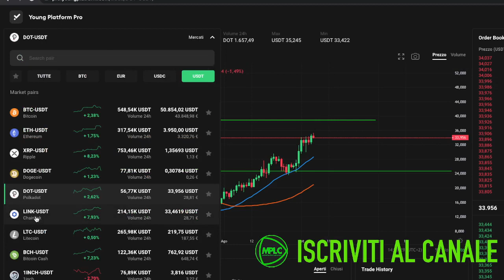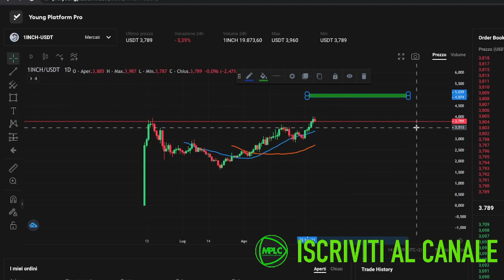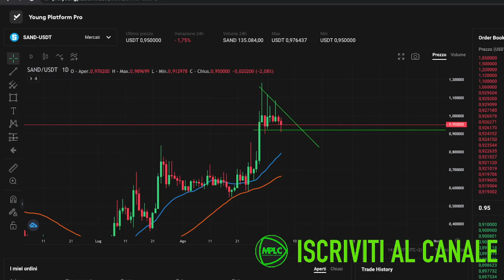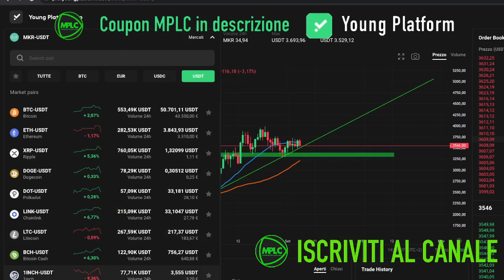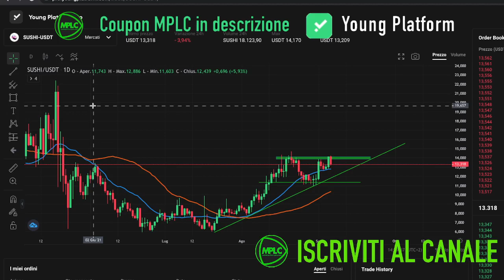Analisi Crypto su Young Platform pro | da Ripple a Sushiswap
Previsione su Sand, Litecoin, Link, Dot, Dogecoin e tante altre cryptovalute.
CERCA QUELLA CHE TI INTERESSA:
00:00 introduzione al video e bonus Young Platform
01:32 RIPPLE
02:14 DOGECOIN
03:07 POLKADOT
03:52 CHAINLINK
04:35 LITECOIN
05:10 BITCOIN CASH
05:53 1INCH
06:40 SANDBOX
07:24 MAKER
08:21 SUSHI

ACQUISTA BITCOIN 💶  con Young Platform oppure guadagna camminano, giocando ed imparando con StepDrop
💰 RICEVI 10€ DI BONUS sul primo Acquisto di Bitcoin con YOUNGPLATFORM 👉🏼
Fai trading al 50% di sconto sulle commissioni con YoungPlatform PRO 👉🏼
Ricorda che se aprirai il conto Pro riceverai lo sconto sulle commissioni ma non i 10€ di Bonus (che saranno presto recuperati grazie alle commissioni rispiarmiate!).

👉🏼 Per iscriverti al gruppo Telegram, Facebook e seguirci su Instagram. Supporta in maniera concreta MPLC, cliccare QUI 👇🏼